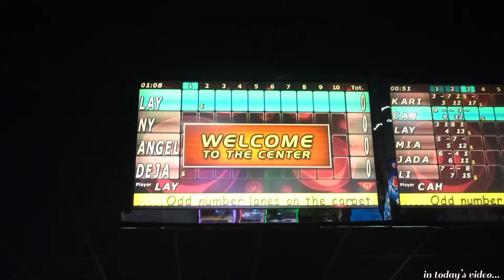SUMMER DIARIES 001 ✰ || Pool Days, Bowling, Sky Zone, Solo Date, Family + More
How to turn followers into dollars $20.99

Digital planner is only $9.99.

HOW TO GAIN 1,000 SUBSCRIBERS ON YOUTUBE EBOOK IS OUT NOW 🔥🔥🔥